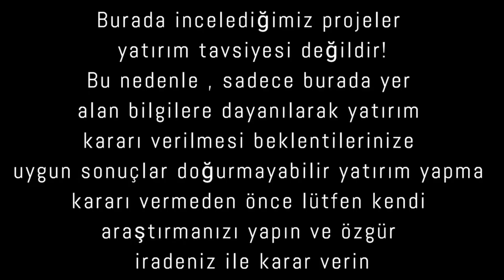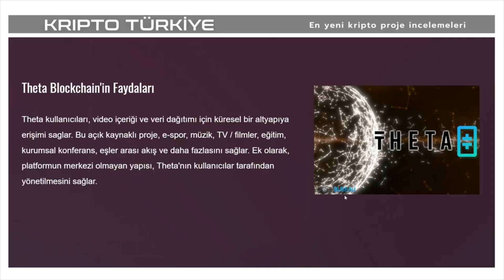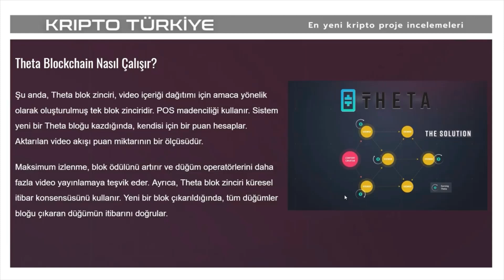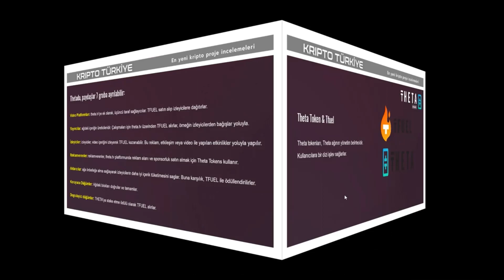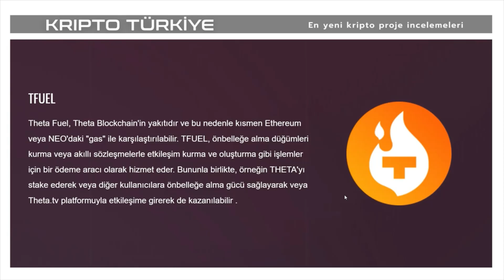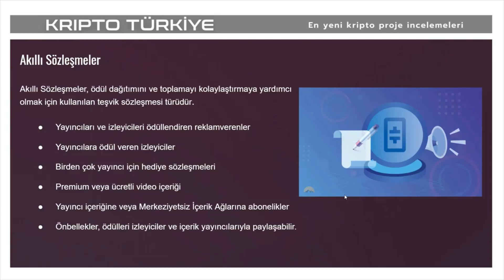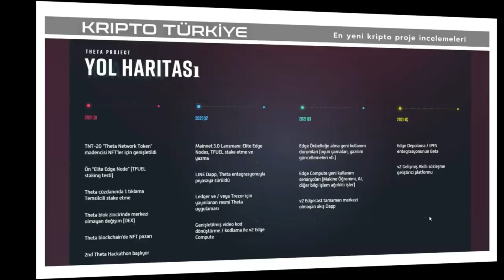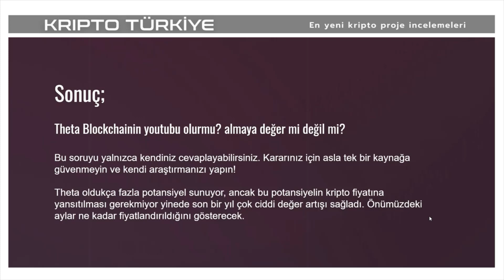Theta Network nedir? Theta coin Tfuel token kripto Theta TV proje inceleme.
Kripto Türkiye olarak önceliğimiz yeni çağın Eko sistemine uyumlanmak ,amacımız bunu da Türkiye ile başarmaktır.

Herşeyden önce Kripto Türkiye bireysel bir oluşum değildir.. Çoklu sistemde bütüncül yaklaşmını benimsemektedir…

Kripto Turkiye’nın en önemli misyonu kripto dünyasında herkesten önce yeni projeleri tanıtmaktır..Bu tanıtımlar yatırım tavsiyesi vermeden, yatırımcıya projelerin nasıl oluşturulduğunu anlatan ,benzerleri ile kıyaslama yapan detaylı incelemelerdir..Tarafsız ve guvenilirdir..

Kripto Türkiye Telegram-twitter-youtube-theta.tv aktif olarak kullanır..

Platformlarında yayınlanan projelerin başarıları kulaktan kulağa yayılarak yüksek bir takipçi sayısına kısa sürede ulaşmıştır..

Yeni çıkan kripto projeleri youtube'dan once incelediğimiz telegram grubumuz;